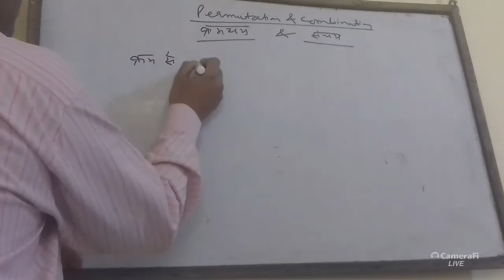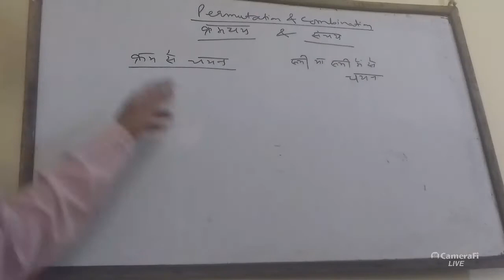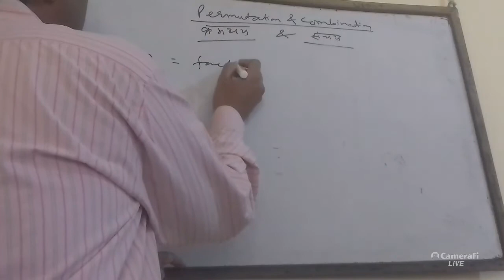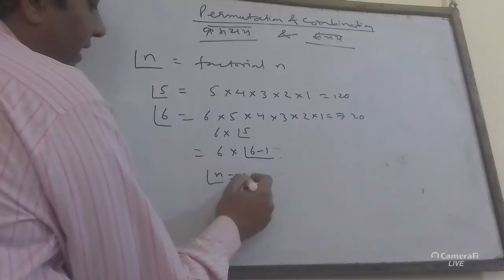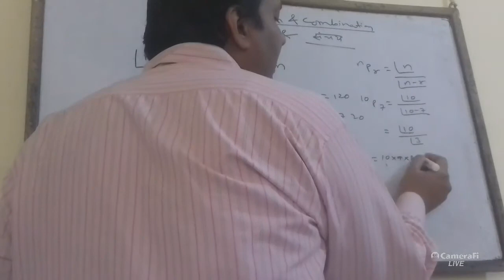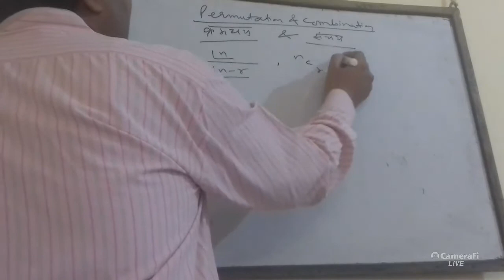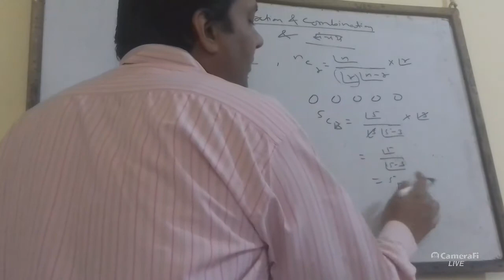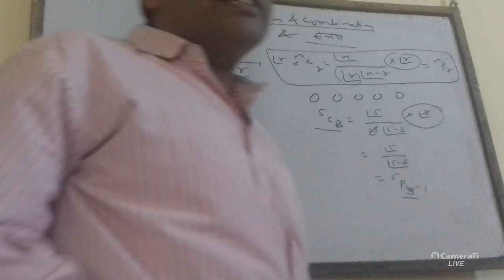Rakesh sinha's broadcast permutations and combination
Video from Time Is The Best Teacher